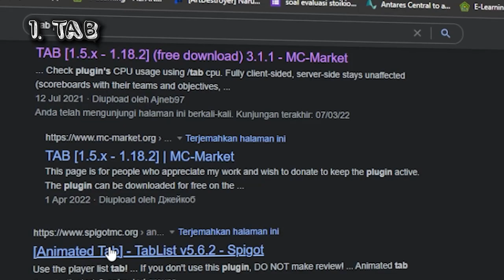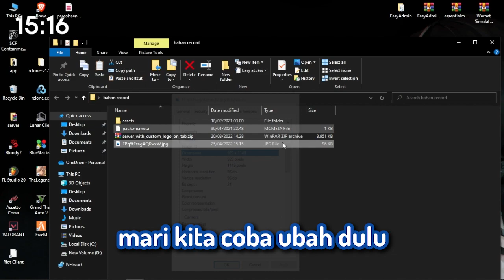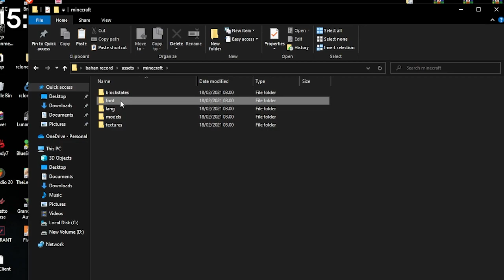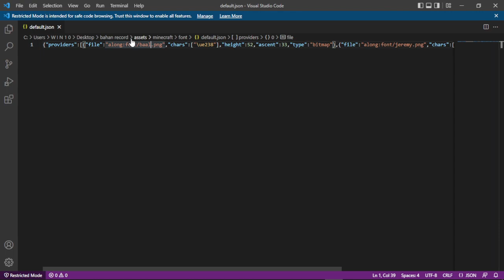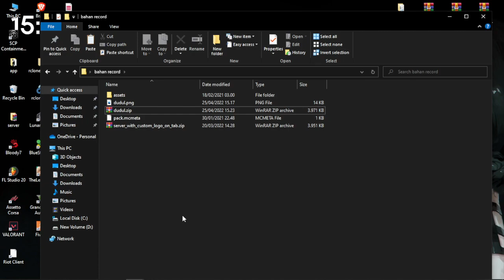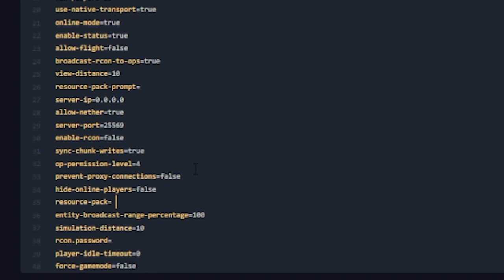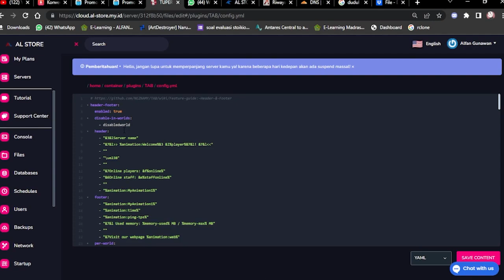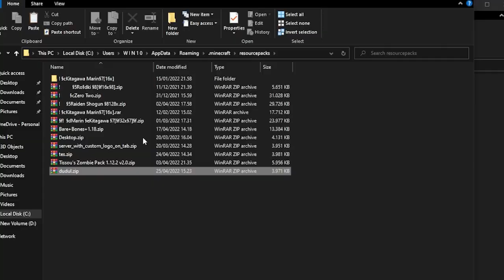Cara buat TAB bergambar seperti Viva SMP S2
video ini berisi tutorial cara memperbagus tab kalian dengan menambahkan gambar , ini digunakan pada Viva Smp S2 yang kalian tahu . terimakasih buat yang sudah request tentang ini semoga kalian suka :3